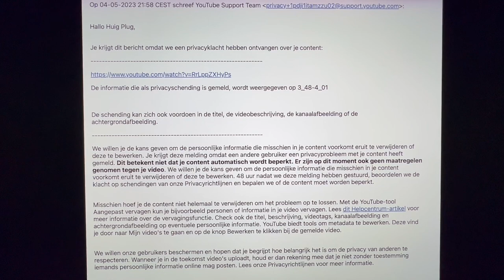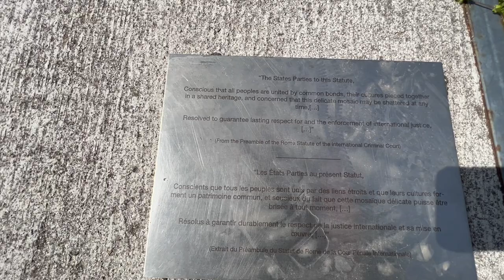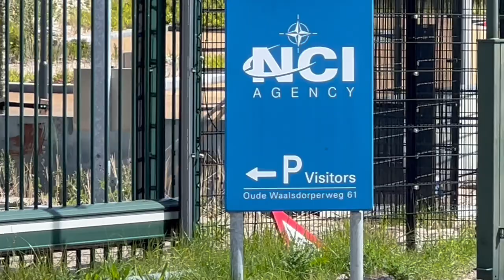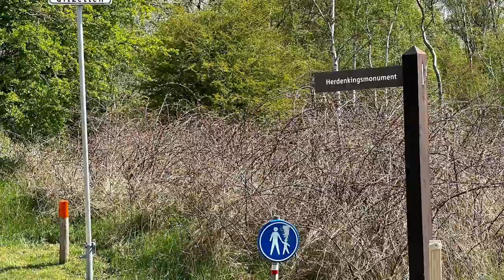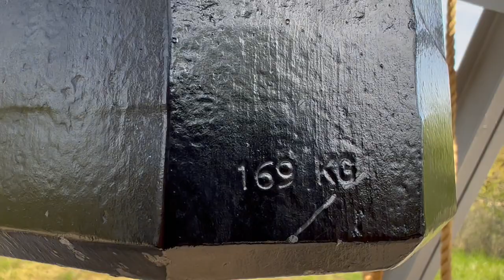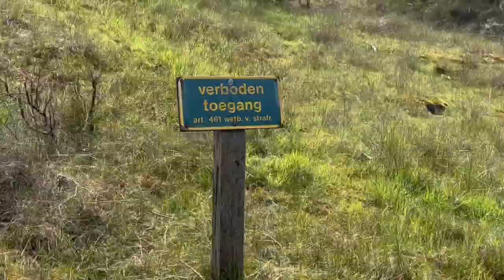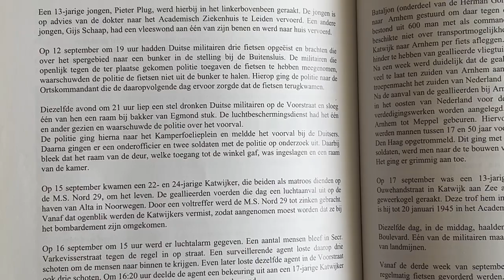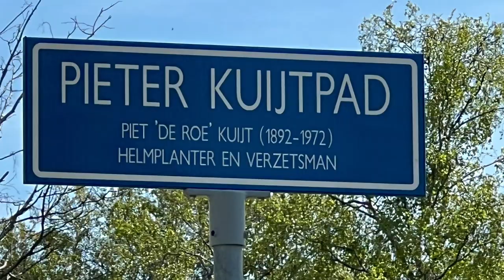Beveiligingspersoneel Cyber-hoofdkwartier NCI/NAVO klaagt bij YouTube nav 4Mei-opname van Huig Plug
Deze opname van 4 mei is op 6 mei 2023 aangepast en opnieuw online gezet na twee klachten van beveiligingspersoneel van het NAVO-complex, zij waren zichtbaar in beeld. Heb wel vaker het gebouw en NAVO-personeel bij de Oude Waalsdorperweg gefilmd, toen was er niks aan de hand.
Donderdag 4 mei 2023. Na een fietstochtje langs het Strafhof en het Cyber-hoofdkwartier van de NAVO fietste ik naar de Waalsdorpervlakte. Daar sprak ik met één van de "klokkenluiders" van de Bourdon-klok. De Marechaussee controleerde mijn paspoort nav klachten van het beveiligingspersoneel van de NAVO.